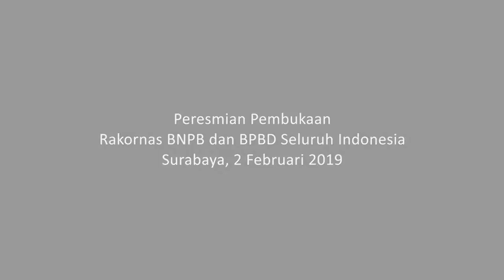Peresmian Pembukaan Rakornas BNPB dan BPBD Seluruh Indonesia, Surabaya, 2 Februari 2019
Presiden Joko Widodo membuka peresmian Rakornas BNPB dan BPBD seluruh Indonesia, di Surabaya, 2 Februari 2019